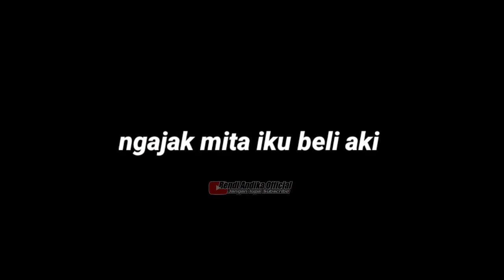PRANK MITA MPOOT, PURA PURA MINUM AMER